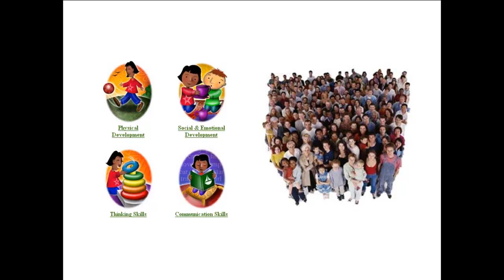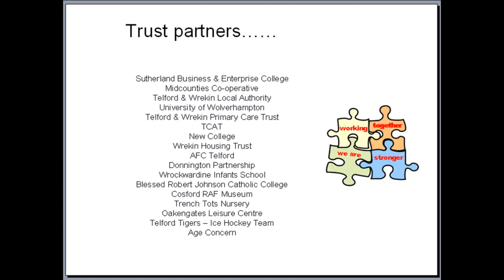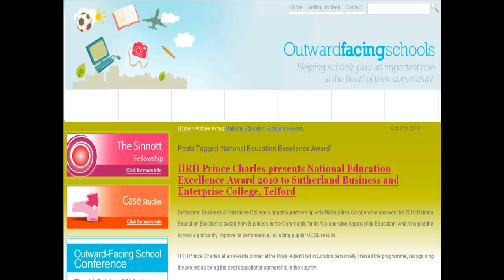Carl Ward, Sutherland Business and Enterprise College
A pecha-kucha-style presentation made by Carl Ward about his Sinnott Fellowship at the Outward-Facing Schools conference in London on Thu 14 Oct 2010.